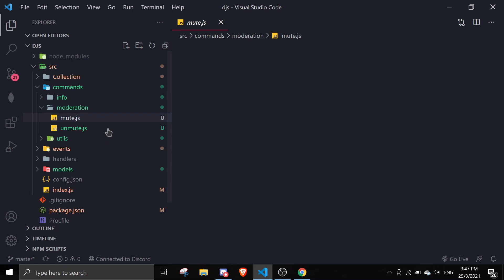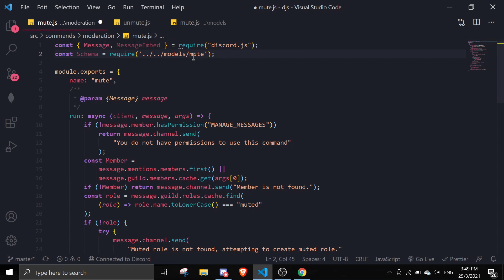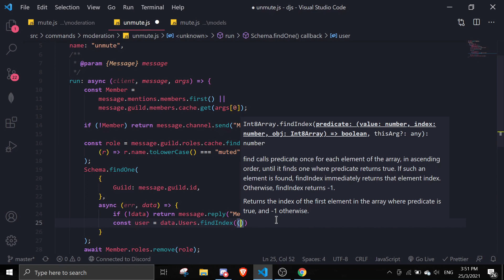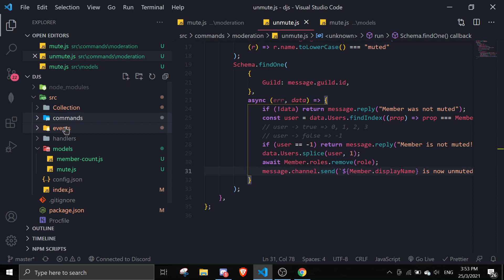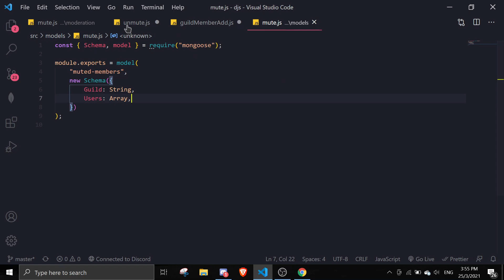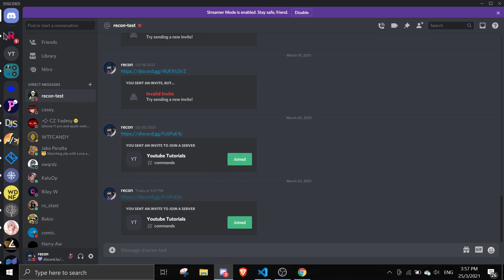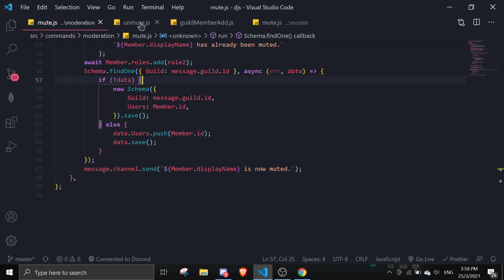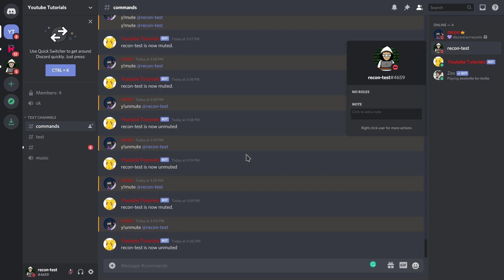#85 Mute System, auto mute on join if muted ( mongoose ) | discord.js tutorials